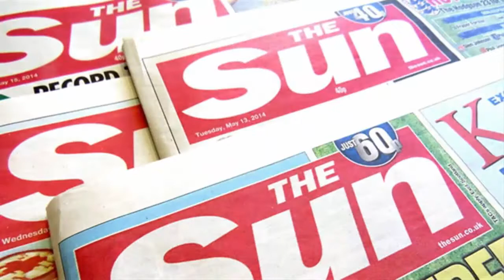اكثر 10 اماكن امانا فى حالة قيام حرب عالمية ... والمفاجاه يوجد اماكن منها داخل مصر ... ياترى ماهى ؟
لائحة  الدول الاكثر امانا واستقرار  فى العالم
فى كل عام تصدر مؤسسة  مؤشر السلام العالمى  لائحة تضم  اكثر الدول امنا واستقرار فى العالم  والتى تكون بعيده عن النزاعات الدولية والحروب
واستخدمت صحيفة ذا صن  لائحة الدول العشر الاكثر امانا  واستقرار فى حالة قيام حرب عالمية ثالثه
واستخدمت دراسة جغرافية  سابقة  للاماكن الاكثر امانا  فى حالة وقوع حرب نوويه
اما بقى بالنسبه للمصريين  لو مش هتقدر تسافر بره مصر للاماكن دى  فاحب افرحك واقولك  انه فيه فى مصراكثر من  مكان
معروف  يعتبر من اكثر الاماكن امانا فى العالم  ويعتبر  مقصد لكثير من الاجانب والى بالفعل قاموا بشراء اراضى  فيه
وساكنين وعايشين  فيها واستغنوا  عن حياة الرفاهيه والتقدم الى فى بلادهم
لكن خلينا نشوف مع بعض الاول ايه هى العشر دول الاكثر امانا فى العالم